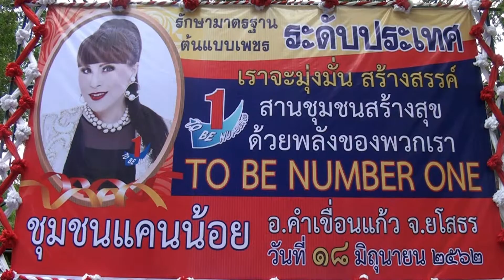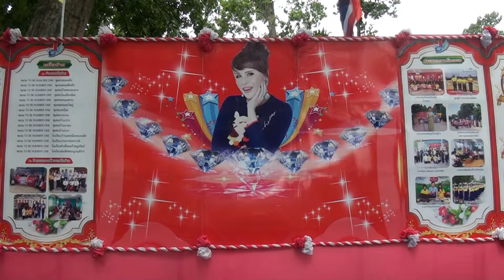คณะกรรมการTO BE NUMBER ONE ระดับประเทศให้คะแนนชุมชนแคนน้อย อ คำเขื่อนแก้ว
นายสมเพชร  สร้อยสระคู  รองผู้ว่าราชการจังหวัดยโสธร เป็นประธานกล่าวต้อนรับ นายธงชัย  บุตรนุชิต ผู้ตรวจราชการกรมการพัฒนาชุมชน ประธานคณะกรรมการติดตามและประเมินผลการดำเนินงานจังหวัด/ชมรม TO BE NUMBER ONE ระดับประเทศ ที่ลงพื้นที่เพื่อเก็บคะแนนในการประกวดของชมรม TO BE NUMBER ONE ชุมฃนแคนน้อย ระดับต้นแบบระดับเพชรปี่ที่1  ณ.องค์การบริหารส่วนตำบลแคนน้อย อำเภอคำเขื่อนแก้ว จังหวัดยโสธร  เพื่อขับเคลื่อนการดำเนินโครงการตามแนวพระดำริของทูลกระหม่อมหญิงอุบลรัตนราชกัญญา สิริวัฒนาพรรณวดี  โดยมีหัวหน้าส่วนราชการจังหวัด นายอำเภอคำเขื่อนแก้ว หัวหน้าส่วนระดับอำเภอ ผู้บริหารสถานศึกษา ผู้บริหารและชมรม TO BE NUMBER ONE ชุมชนแคนน้อย และเครือข่าย ร่วมให้การต้อนรับนับร้อยคน
            ภายหลัง รองผู้ว่าราชการจังหวัดยโสธร ประธานในพิธี ได้กล่าวต้นรับคณะกรรมการตัดสินการประกวดฯ แล้ว ได้ร่วมชมการนำเสนอ  ความเป็นมาผลงานเชิงประจักษ์ผลการดำเนินการงานของสมาชิก TO BE NUMBER ONE ชุมชนแคนน้อย และเครือข่ายสมาชิกตั้งแต่ความเป็นมา / ผลการดำเนินการที่ผ่านมา ซึ่งชมรมชุมชนแคนน้อยได้เข้าประกวดในครั้งนี้เป็นปีแรก คาดหวังว่าจะได้รับเป็นต้นแบบระดับเพชรปีแรก    จากนั้น คณะกรรมการผู้ตรวจประเมินติดตามให้คะแน ได้แนะนำ คณะกรรมการ พร้อมทั้งชี้แจงหลักเกณฑ์ แนวทางการให้คะแนน และซักถาม เหตุผลอุปสรรคต่างๆ  พร้อมกัยนี้ยังได้เดิยเยี่ยมชมบูธนิทรรศการผลงานเครือข่ายTO BE NUMBER ONE  อีกด้วย